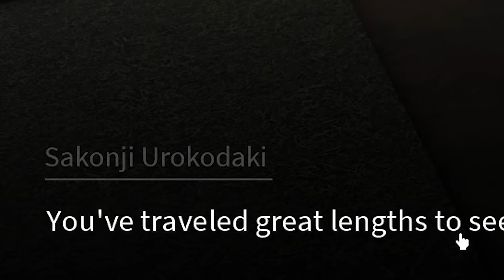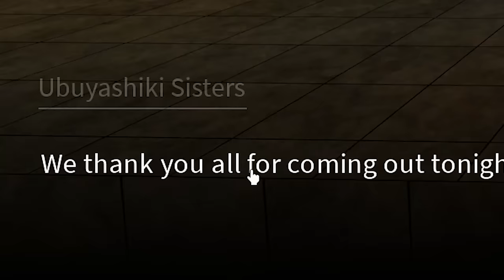Starting Over As Giyu Tomioka And Obtaining Water Breathing In Project Slayer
In this video I will becoming Giyu Tomioka and obtaining water breathing in Project Slayer.